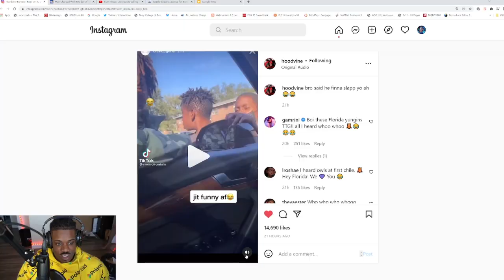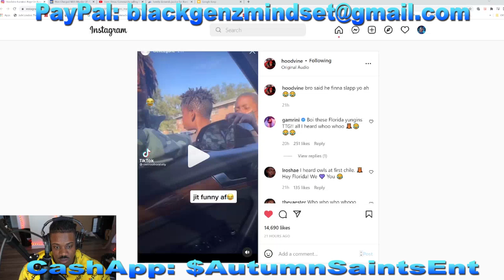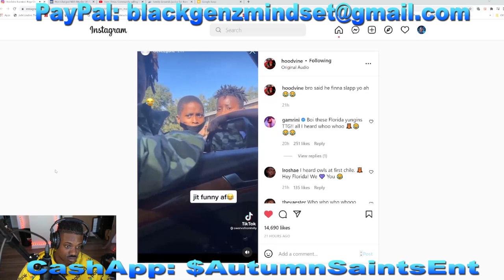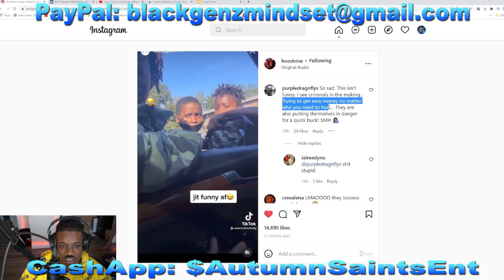Black Community Outraged Tioni Theus' Murder Isn't Getting The Attention That Brianna Kupfer's Is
Black Gen Z Mindset Speaks on Black Community Outraged Tioni Theus' Murder Isn't Getting The Attention That Brianna Kupfer's Is...